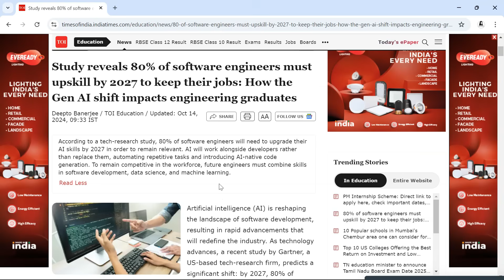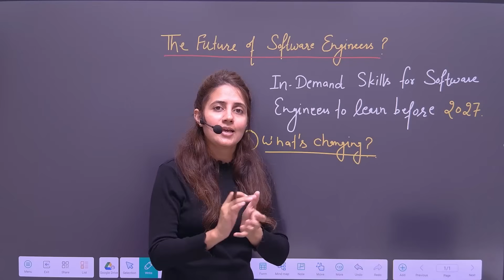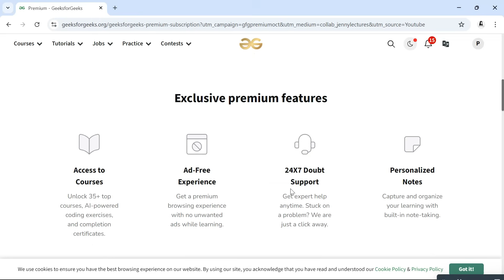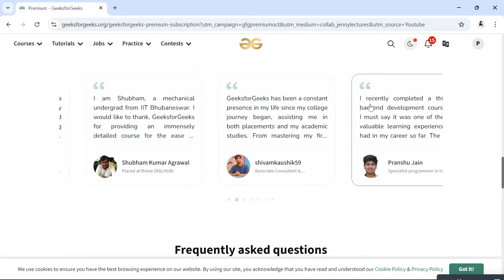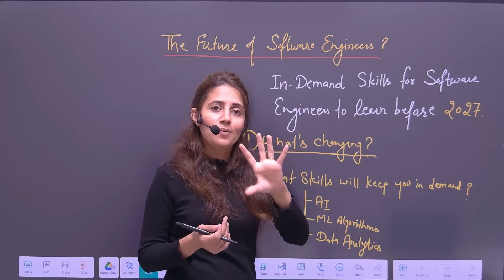Future of Software Engineers | Top Skills to learn before 2027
Are you ready to navigate the dynamic landscape of software engineering? In this video, we’ll explore the future of the industry and the top skills you need to master to stay ahead of the curve by 2027. 🚀

Whether you’re a budding coder or an experienced developer, understanding these trends will empower you to make informed career decisions and enhance your skill set.

🔍 What You’ll Learn:

The top in-demand skills for software engineers by 2027
Insights into emerging technologies that will revolutionize the industry
Tips on how to stay competitive in a rapidly changing job market